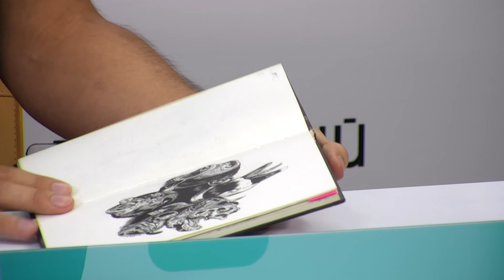У Дніпрі пройшов конкурс соціальної реклами "КРИК"